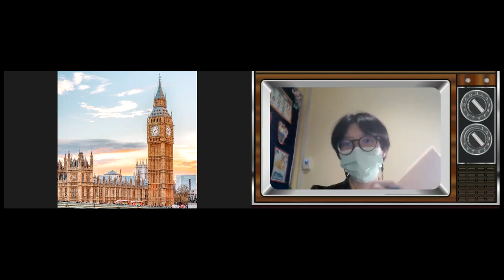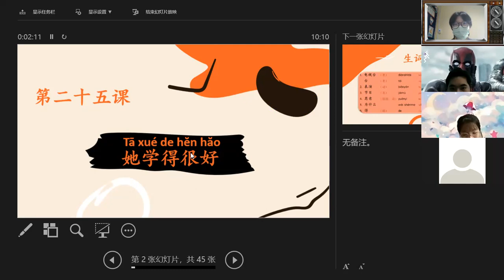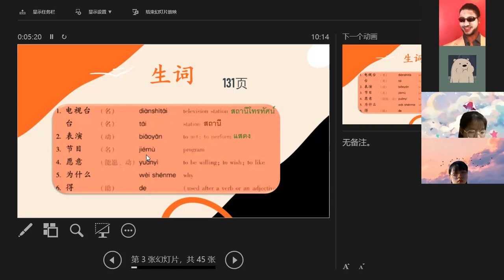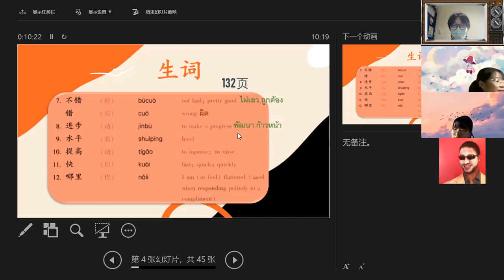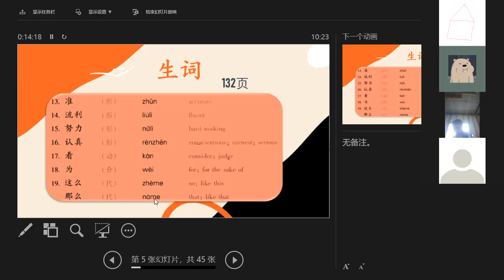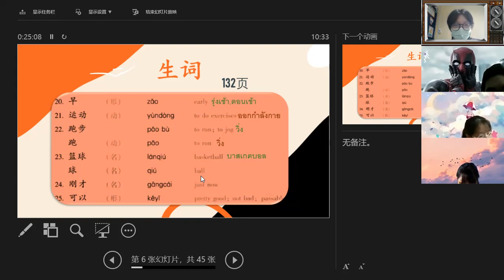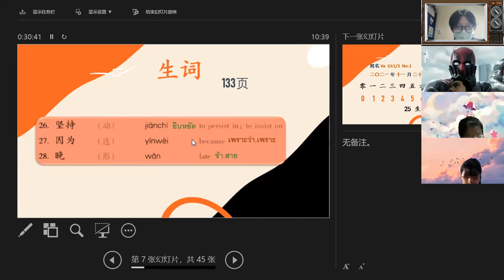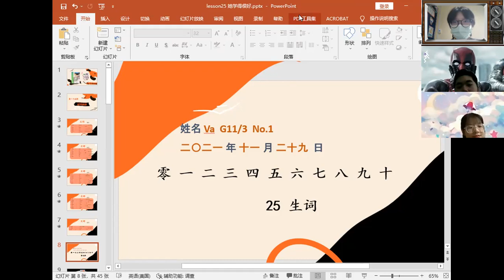G.11 Room 2-3 Chinese Communication 29-11-2021 period3